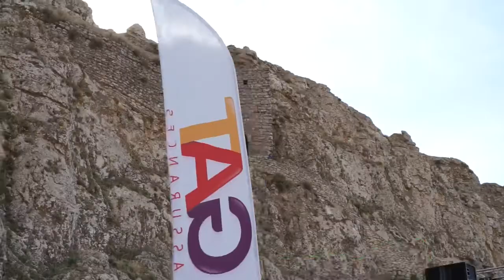kalaat Sinan : les montagnes acoustiques - CARTHAGODS feat Angel Vivaldi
قلعة سنان - مائدة يوغرطة / ولاية الكاف
1ère Edition des Montagnes Acoustiques, sous la table de Jugurtha 🗻, le 25 Septembre 2022
CARTHAGODS feat Angel Vivaldi